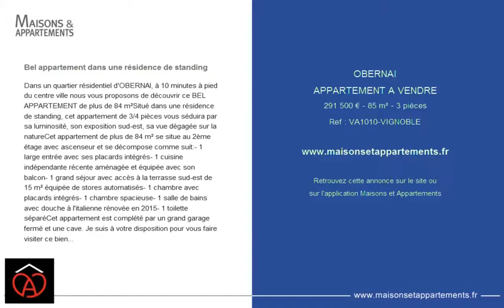OBERNAI - APPARTEMENT A VENDRE - 291 500 € - 85 m² - 3 pièces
Référence : VA1010-VIGNOBLE

Bel appartement dans une résidence de standing
Dans un quartier résidentiel d'OBERNAI, à 10 minutes à pied du centre ville nous vous proposons de découvrir ce BEL APPARTEMENT de plus de 84 m²

Situé dans une résidence de standing, cet appartement de 3/4 pièces vous séduira par sa luminosité, son exposition sud-est, sa vue dégagée sur la nature

Cet appartement de plus de 84 m² se situe au 2ème étage avec ascenseur et se décompose comme suit:

- 1 large entrée avec ses placards intégrés
- 1 cuisine indépendante récente aménagée et équipée avec son balcon
- 1 grand séjour avec accès à la terrasse sud-est de 15 m² équipée de stores automatisés
- 1 chambre avec placards intégrés
- 1 chambre spacieuse
- 1 salle de bains avec douche à l'italienne rénovée en 2015
- 1 toilette séparé

Cet appartement est complété par un grand garage fermé et une cave.

 Je suis à votre disposition pour vous faire visiter ce bien et vous accompagner dans votre recherche immobilière;
AGENCE DU VIGNOBLE
Stéphane BOSSERT
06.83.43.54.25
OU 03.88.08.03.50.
Toutes nos offres sur agencevignoble.fr
Mandat N° 81308. Honoraires inclus de TTC à la charge de l'acquéreur. Dans une copropriété. Quote-part moyenne du budget prévisionnel 1 656 €/an. Aucune procédure n'est en cours. Nos honoraires

Cette annonce vous est proposée par l'agence AGENCE IMMOBILIERE L'ALSACIENNE